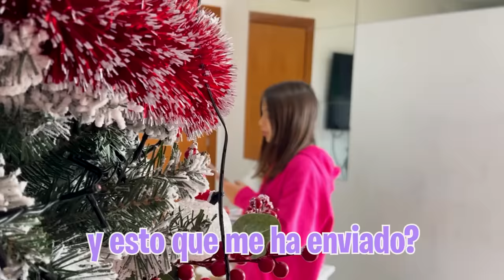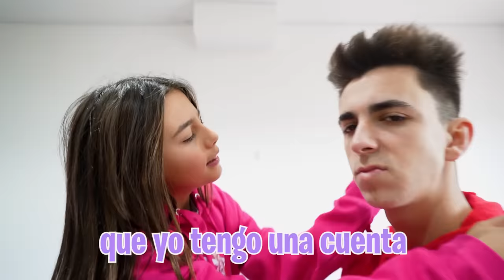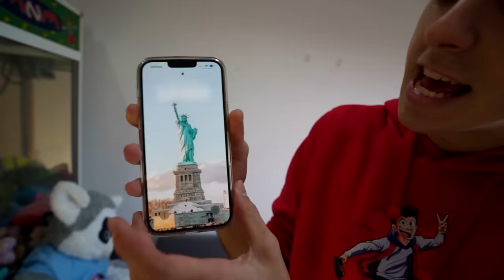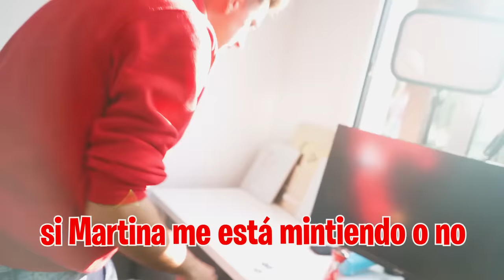DESCUBRO QUE MI HERMANA TIENE UNA CUENTA DE TIKTOK SECRETA…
Mi hija dice que mi hermana tiene una cuenta secreta en Tik Tok donde habla mal de mi y comenta cosas malas de mi hija en todos los vídeos donde sale por lo que tengo que averiguar si es verdad o no.